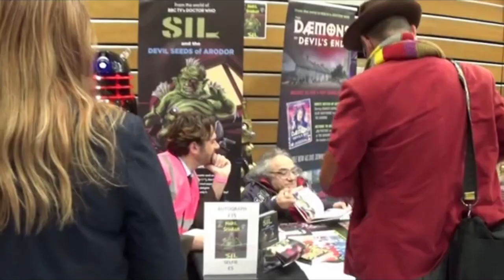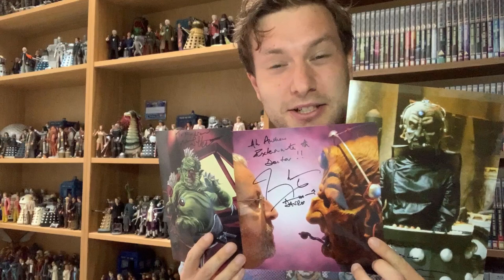Doctor Who The Gathering 2019 Convention – Dalek World Record Attempt!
Hello it’s Who-Time and today we’re reminiscing about a great Dr Who convention called The Gathering held in 2019. Its aim was two-fold: It was an attempt to assemble the largest number of Daleks in one place to break the Guinness World Record, whilst also raising money for Great Ormond Street Hospital & Julia’s House Children’s Hospice.

Not only were there myriad Doctor Who-related celebrity guests, there were talks, Q&As, photoshoots, stalls with Dr Who merch for sale, cosplay competitions, workshops and a raffle for a full-size purple Dalek.

Did we break the Guinness World Record for the largest gathering of Daleks?
Did we raise loads of monies for the 2 charities?

[IN THE END, THERE WERE 74 ACTUAL DALEK PROPS & 13 ATTENDEES DRESSED AS DALEKS THAT WERE COUNTED (INCLUDING ME!!!). I BELIEVE A COUPLE OF DRESSED INDIVIDUALS WERE NOT COUNTED, AS GUINNESS HAD A DALEK DRESS CODE WITH STRICT CRITERIA THAT HAD TO BE MET IN ORDER FOR AN INDIVIDUAL TO BE COUNTED IN THE WORLD RECORD.]

Alongside my own photos and video taken the event, I also used snippets from the following sources:
Doctor Who Genesis of the Daleks – End of Episode 6 – Dalek Monologue/Speech